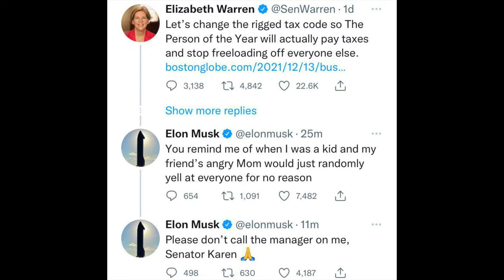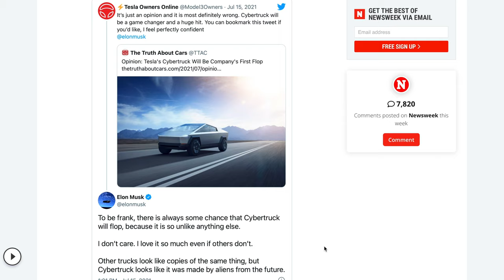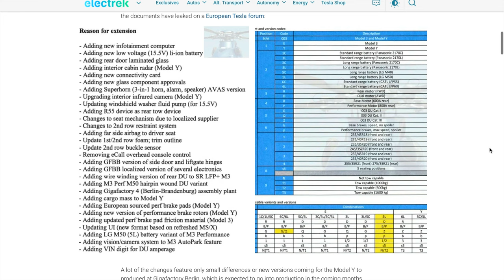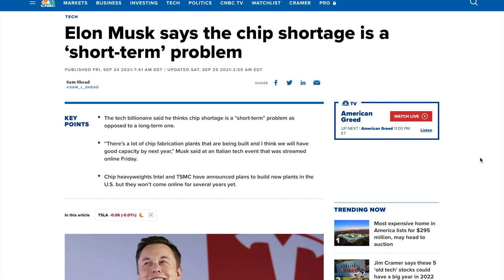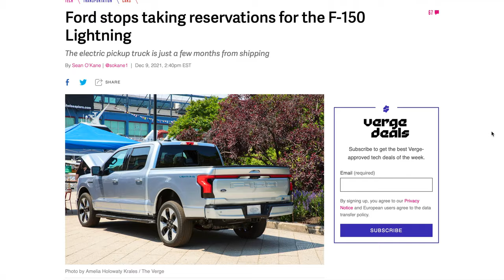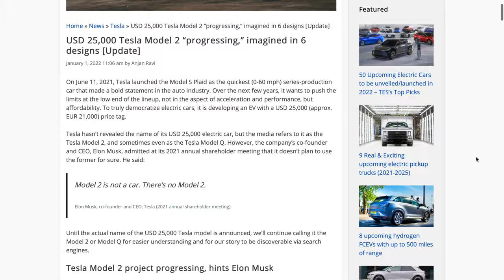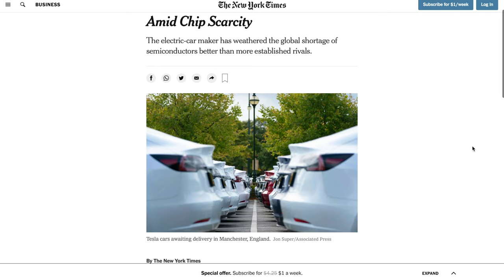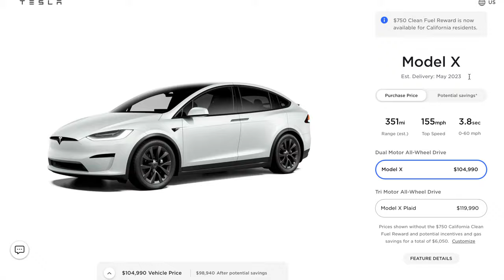2022 Predictions | HUGE TESLA UPDATES COMING!!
Discussing what we can expect from Tesla in 2022. From updates about the Cybertruck to the $25,000 Tesla to the upgrades coming to the Model 3 and Model Y and plenty more!

MY FAVORITE TESLA ACCESSORIES:

► EZ Fit Screen Protector
► Regular Screen Protector

► Model Y All-Weather Floor Mats
► Model Y Mud Flaps

► Model Y/3 Glove Box Organizer
► Model Y/3 Cup Holder Insert

► Model Y/3 Armrest Storage Tray
► Model Y/3 Sliding Storage Tray

► Model Y Trunk Cover
► Model Y/3 Trunk Pull Strap

► Model Y/3 Frunk Cooler
► Model Y Car Cover

► Model Y Sunshade
► Jack Pads

► Model Y MATTRESS
► Model 3 MATTRESS

► Performance Pedals
► Performance Spoiler

► Model Y Caliper Covers
► Model 3 Caliper Covers

► Model Y Under Seat Storage
► Puddle Lights Upgrade

► Ceramic Coat Your Tesla Seats
► Model Y/3 Interior Accent Lights
► 500GB Samsung SSD

► Model Y Paint Protection Film
► Model 3 Paint Protection Film

► Model S Paint Protection Film
► Model X Paint Protection Film

💵 $10 Free Bitcoin on Coinbase

► Try Amazon Prime for FREE
► Try Audible and Get 2 Free Audiobooks